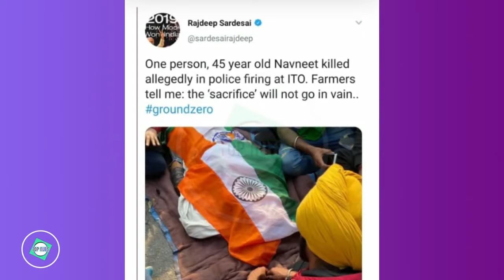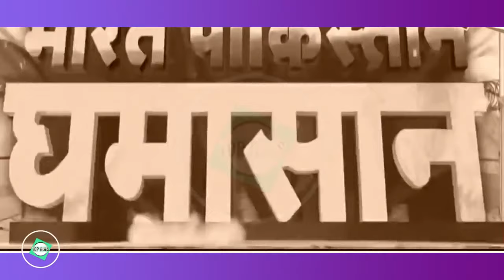Imran Chicha Roast 🔥Nuts Explained 🔥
The sole purpose of our videos is to educate, motivate and inspire others. Our understanding is that it is in correlation to Fair Right Use, however given that it is open to interpretation, if any owner of the clips claims copyright we have no problem to remove the video immediately.

Our videos are trans-formative video in a positive way.
We use small portions of videos and we try not to decrease the market value of the original videos rather we promote the actual content.
We try to inspire our viewers to research on the topics we talk about. We do not promote any kind of hatred or biases.